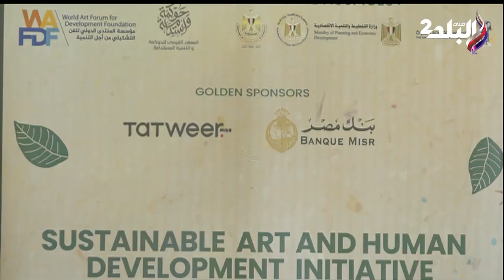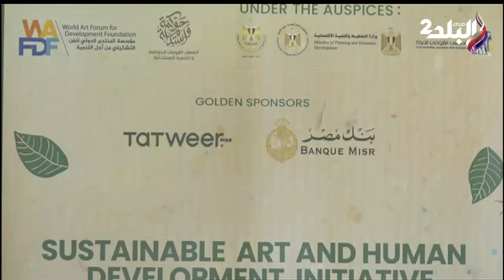إطلاق أولى ورش عمل مبادرة الفن المستدام وتنمية الإنسان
جزء من حلقة اليوم 17 مايو 2023 من برنامج انبوكس وفيها لقاء مع مروة عمار وتكشف تفاصيل حول مركز رؤية للاعاقة البصرية، مبادرة موهبتي لتعليم الفنون للأطفال ذوي الإعاقة البصرية، أبانوب جرجس يكشف السر وراء فكرة مبادرة موهبتي وتفاصيل ألعاب مبادرة موهبتي، طرق التعبير عن الحب في عصر السوشيال ميديا، إطلاق أول ورش عمل مبادرة الفن المستدام وتنمية الإنسان